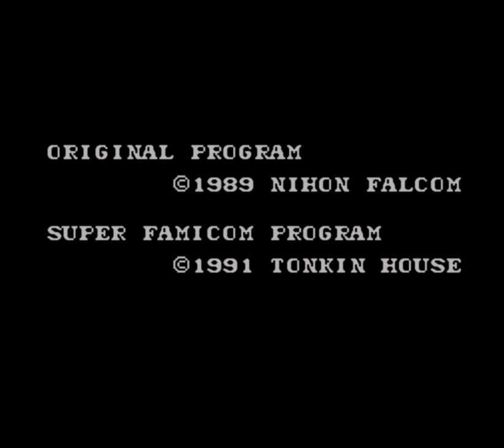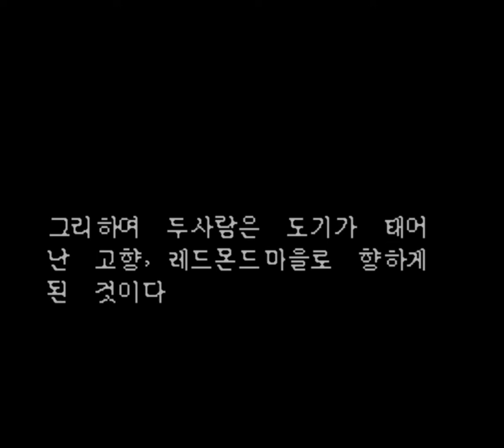SFC Ys III Wanderers From Ys (이스3)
엄청난 그래픽을 자랑하는 sfc 로
겨우 이정도의 그래픽을 보이다니..
게임 그래픽이 쾌적하지 않은 PC엔진 판이
즐기기 훨씬 편하네요...